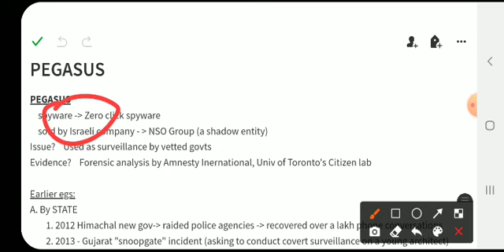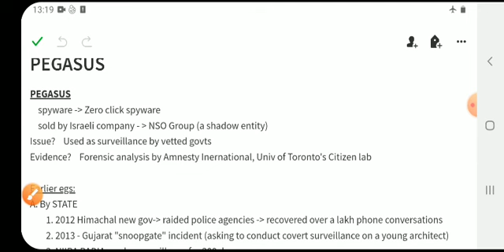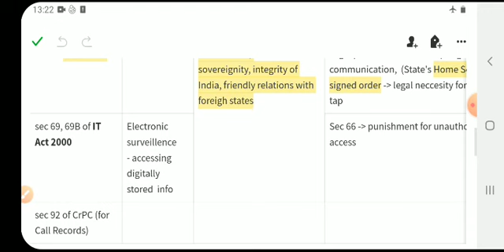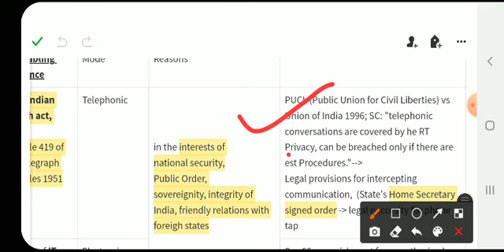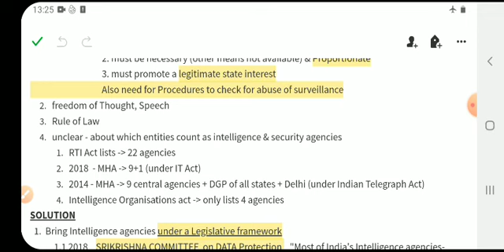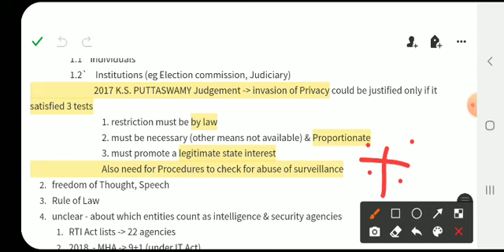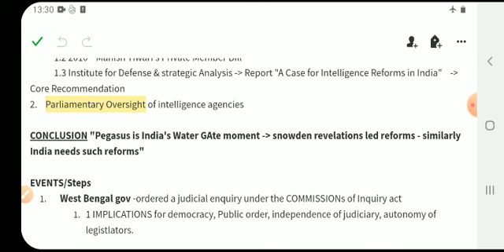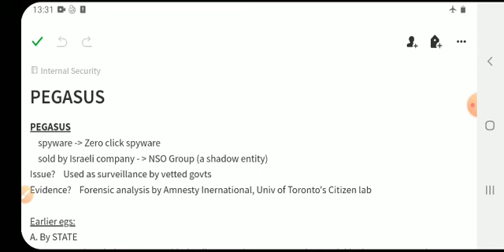PEGASUS ISSUE for UPSC, TNPSC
for UPSC Prelims & Mains